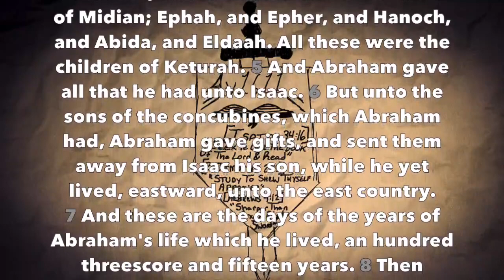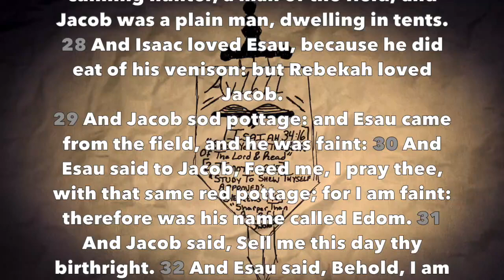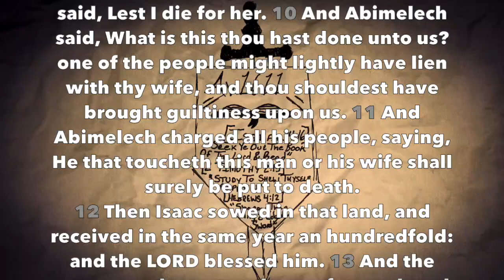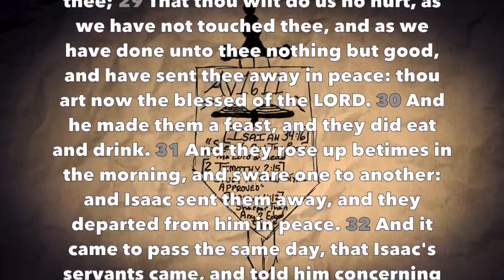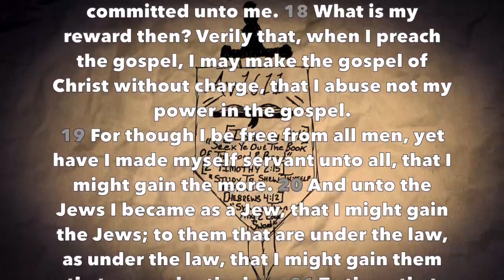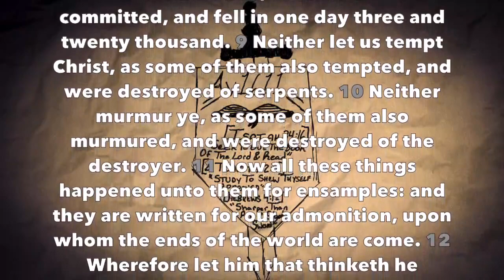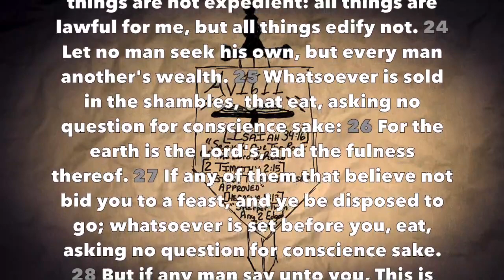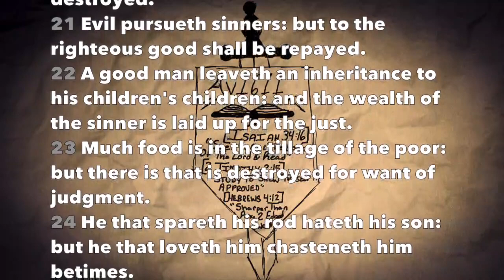Daily Reading #13 - (Gen 25-26, 1 Cor 9-10, Prov 13)